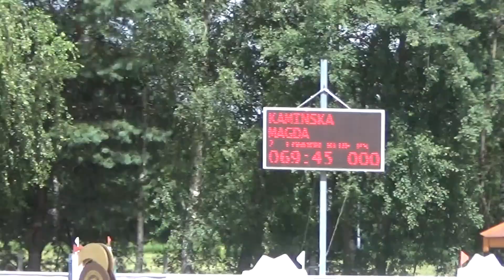London Blue PS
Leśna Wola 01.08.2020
Konkurs kl. N- Finał Koni 5-cio letnich- 1 miejsce